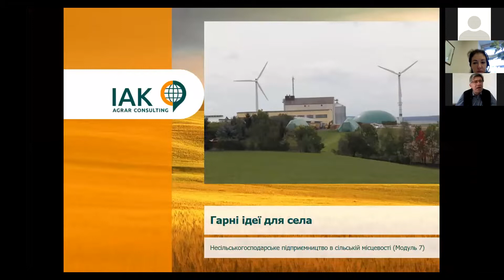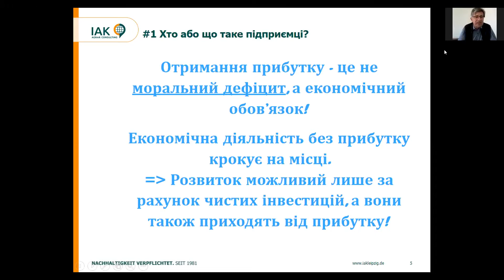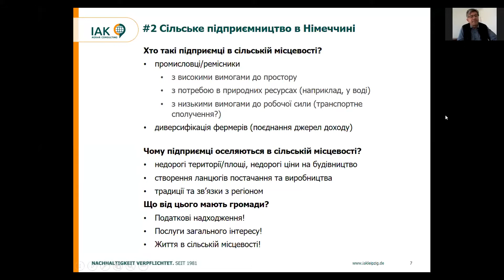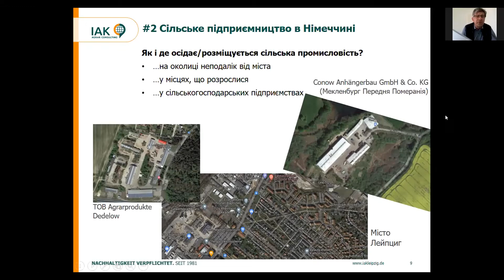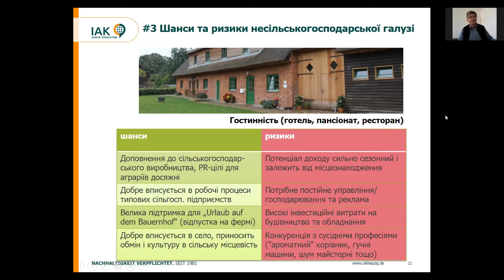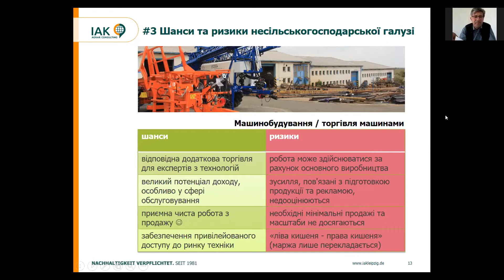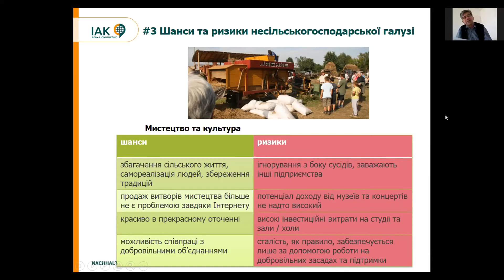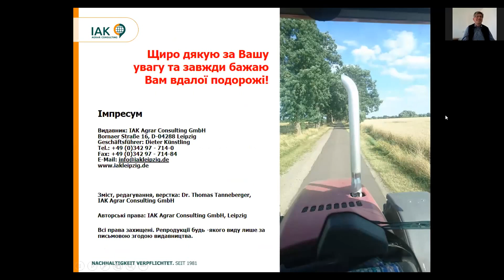Modul 7. Entwicklung des ländlichen Unternehmertums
Weiterbildung für die Experte der territorialen Gemeinden mit Unterstützung von Allukrainischen Vereinigung der Gemeinden

"Nichtlandwirtschaftliches Unternehmertum in ländlichen Gebieten", Tomas Tannenberger